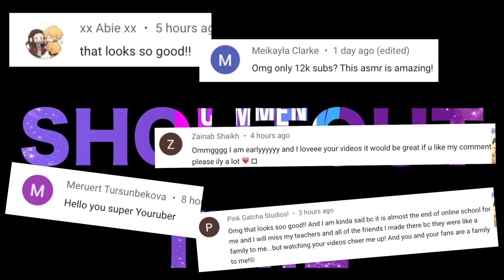ASMR Taco Bell CRUNCHY TACOS + Krispy Kreme Doughnut Satisfying eating SOUNDS MUKBANG | TWILIGHT